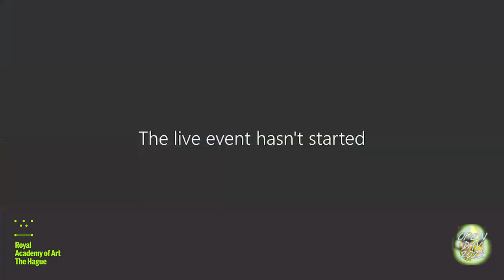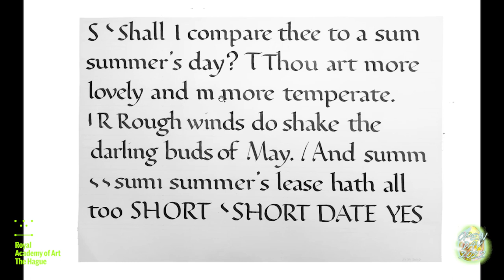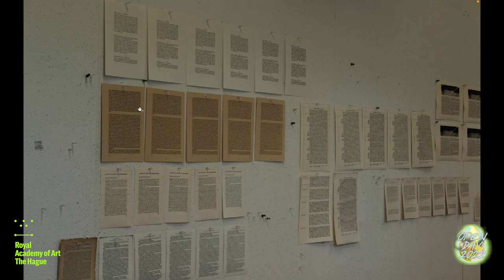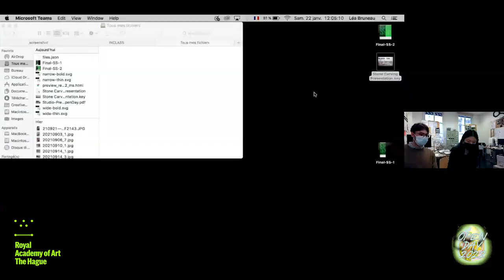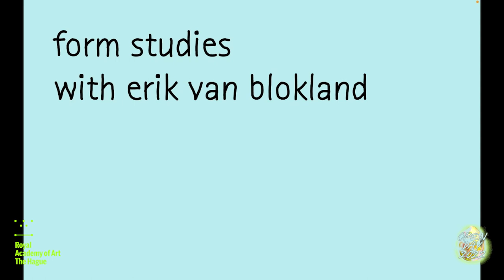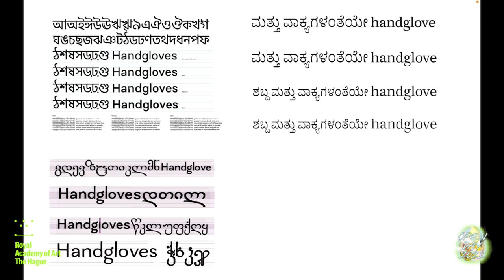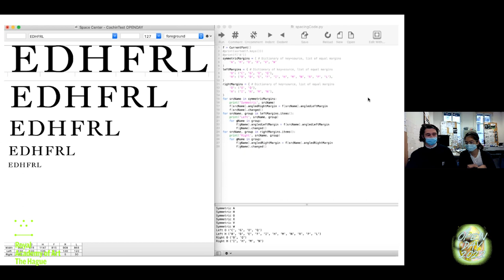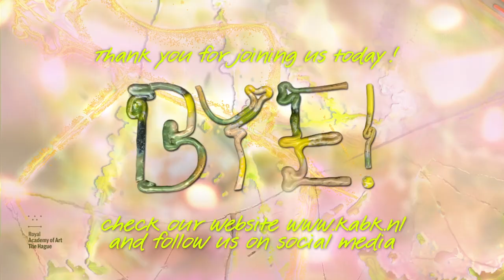Online Open Day 2022 - Master Type and Media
Recording of the KABK online Open Day on 22 January 2022 at the Master Type and Media.